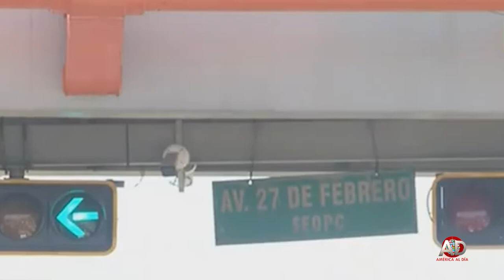Noticias en resumen, DOMINICANAS SEPTIEMBRE 3 2024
Por VANESSA VASQUEZ